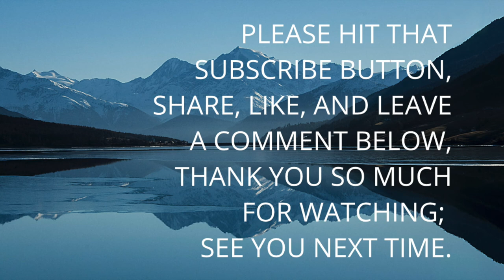AMAZING NATURE SCENERY & RELAXING MUSIC FOR STRESS RELIEF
Amazing Nature Scenery video with Relaxing Music will relieve your stress. Watching Amazing Nature Scenery with relaxing music soothes your mind and eases your pains. Please watch until the end and let me know what your thoughts are.